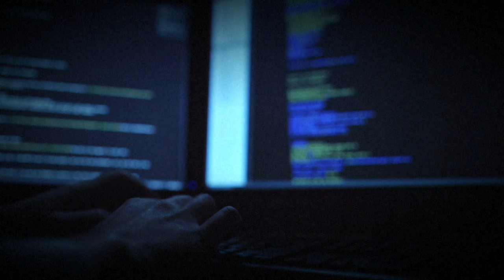FBI Director Wray says he fears domestic terror attack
FBI Director Christopher Wray is set to warn Congress on Thursday of his concerns over potential bad actors carrying out attacks on U.S. soil due to events overseas.

"Our most immediate concern has been that individuals or small groups will draw twisted inspiration from the events in the Middle East to carry out attacks here at home,” Wray is set to tell the House Appropriations Committee, according to a transcript of his opening statement obtained by ABC News. "But now increasingly concerning is the potential for a coordinated attack here in the homeland, akin to the ISIS-K attack we saw at the Russia Concert Hall a couple weeks ago."